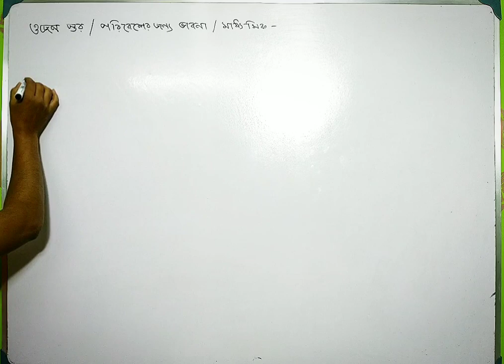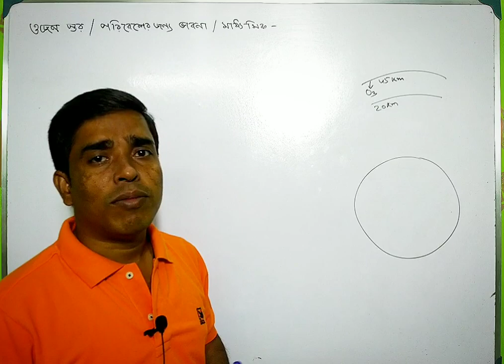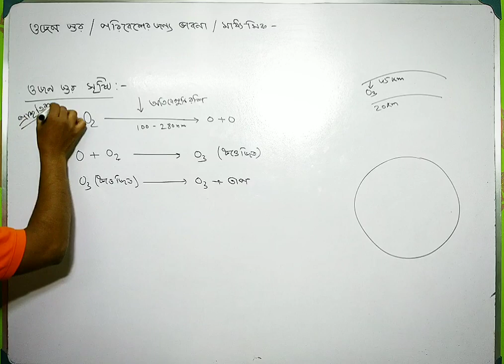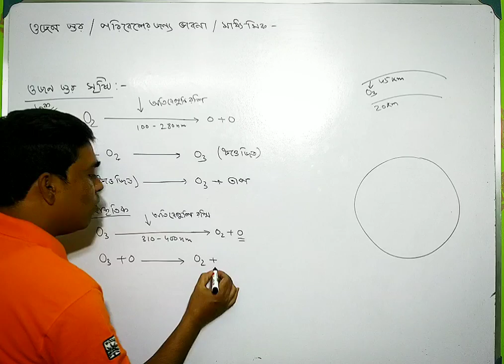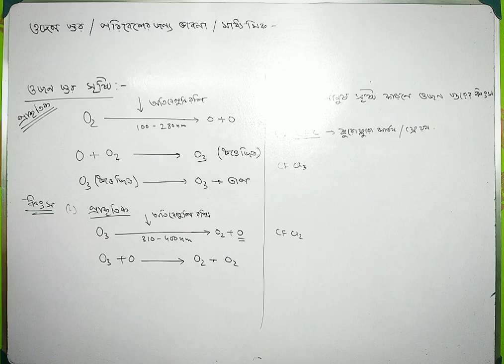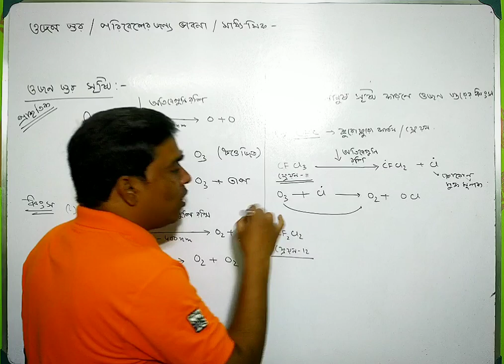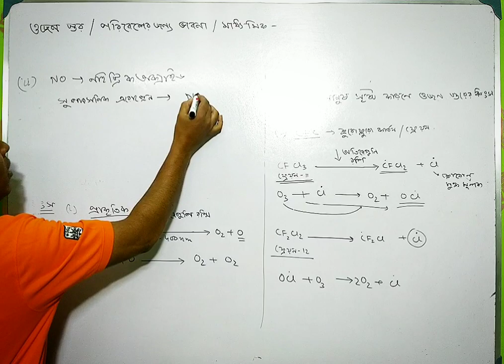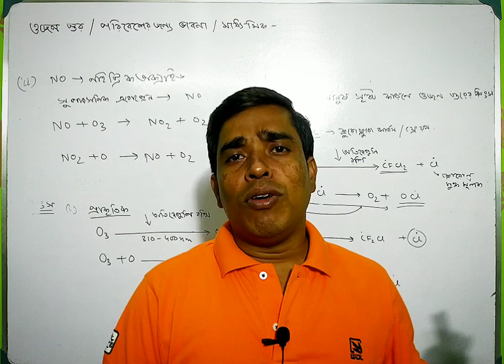Ozonosphere/ওজনোস্ফিয়ার/পরিবেশের জন্য ভাবনা/মাধ্যমিক/ভৌতবিজ্ঞান@PIRACADEMYFORPHYSICSBYPIRSIR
Ozonosphere,
ওজনোস্ফিয়ার,
পরিবেশের জন্য ভাবনা,
মাধ্যমিক,
ভৌতবিজ্ঞান@PIRACADEMYFORPHYSICSBYPIRSIR